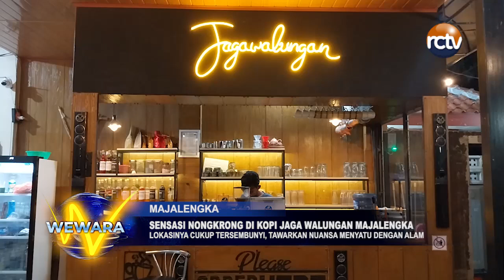Sensasi Nongkrong di Kopi Jaga Walungan Majalengka